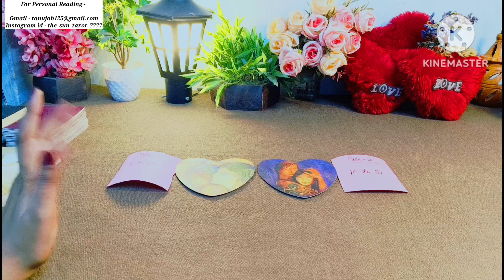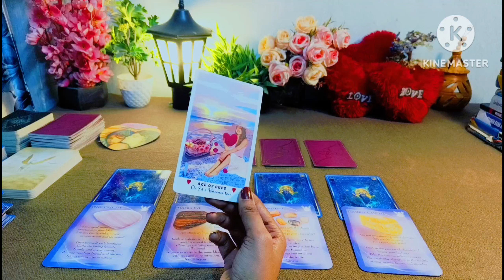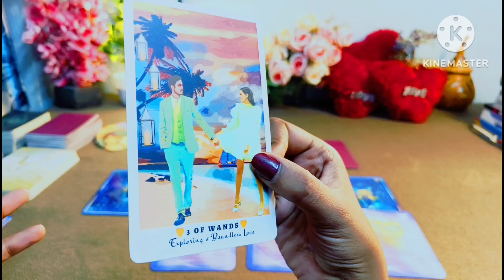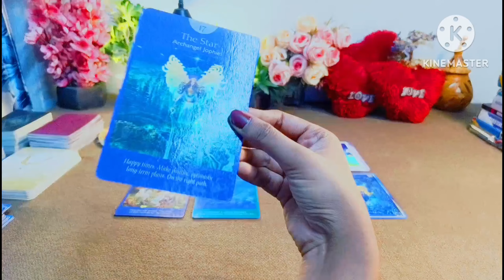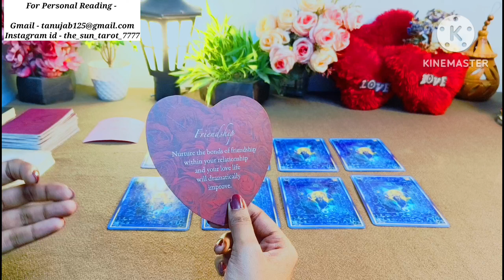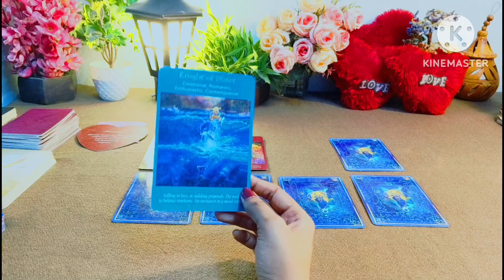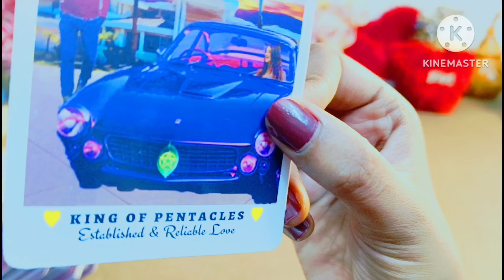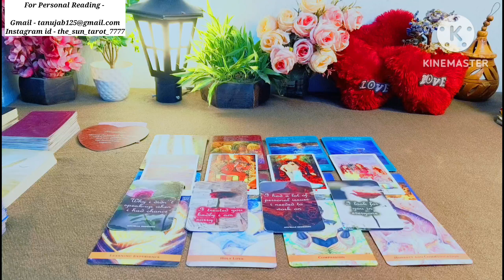PERSON ON YOUR MIND🌹 KNOW THEIR SECRET THOUGHTS & UNSAID FEELINGS FOR YOU🔮🎁 CHOOSE ONE NUMBER🧚✨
Hy friends,  this is a pick a card reading on Person on your mind. Know their secret thoughts and feelings for you.

01:26

Pile selection -
02:19

Pile 1 - 03:09  ( 1 to 15 ) ( Playfulness )

Pile 2 -  23:48 ( 16 to 31 ) ( Friendship )